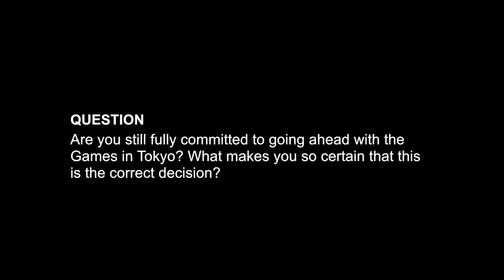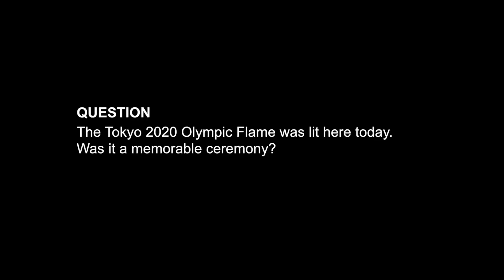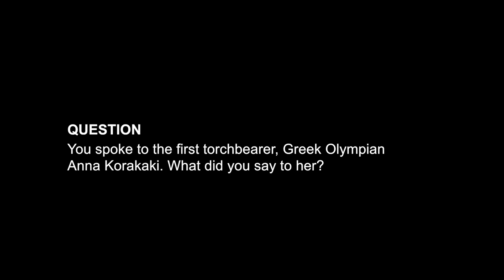Ο Πρόεδρος της ΔΟΕ για το Τόκιο 2020 και τον κορωνοϊό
Ο Πρόεδρος της Διεθνούς Ολυμπιακής Επιτροπής (ΔΟΕ) κ. Τόμας Μπαχ, μιλώντας στην αρχαία Ολυμπία, μετά το τέλος της Αφής της Ολυμπιακής Φλόγας, ρωτήθηκε για το Τόκιο 2020, την παγκόσμια κρίση με τον κορωνοϊό και έστειλε το μήνυμα του στους αθλητές του κόσμου να συνεχίσουν εντατικά την προετοιμασία τους για τους Ολυμπιακούς του 2020.